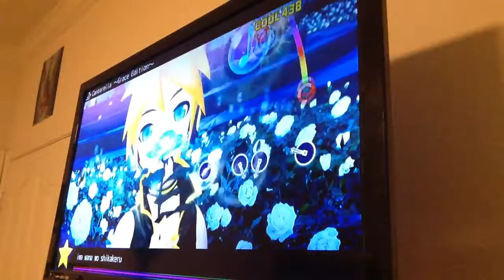[Project DIVA F 2nd KAITO] Cantarella EXTREME PERFECT!!!!! ♡♡♡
I had perfected it 2 times off camera and had 4 failed attempts on camera but here it is!
This one's for you, Guitar Hero Master! You made me think, "maybe I can do this"
XD